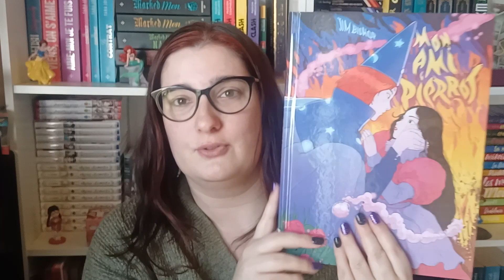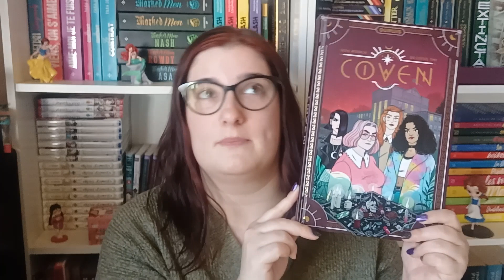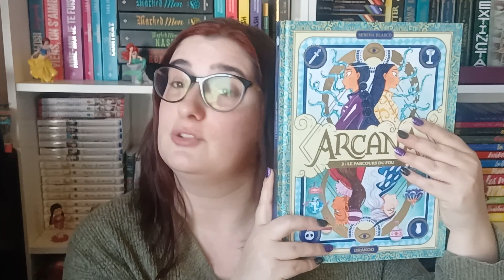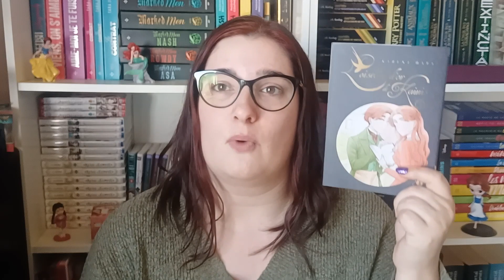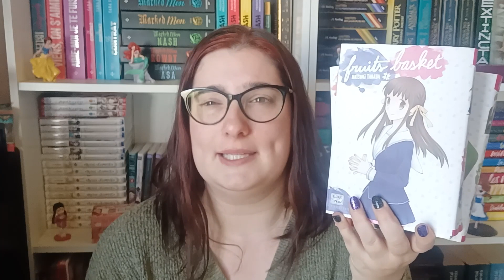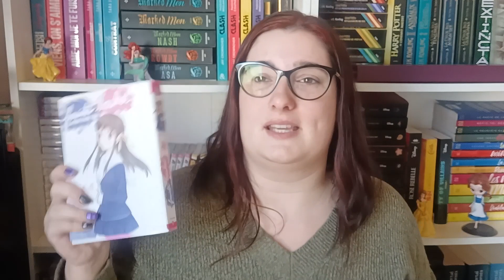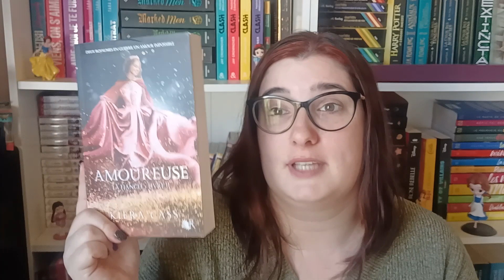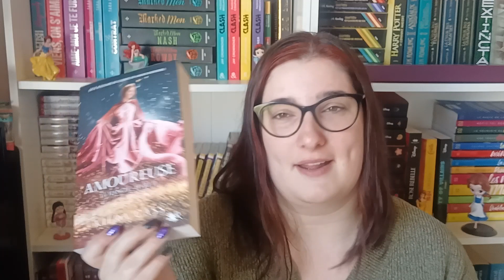📖 Lecture qui a un petit goût de femmes et de magie !📖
📖Bienvenue sur la chaîne d’ Elobiblio.📖

Bien le bonjour ! On se retrouve pour le bilan de mes dernières lectures. Vous retrouverez les liens des ouvrages présentés si vous êtes intéressé.
🎬 Bon visionnage !
📖 Livres présentés :

Journal d'une emmerdeuse :
Mon ami pierrot :
Coven :
Arcana :
L'oiseau d'or de kainis :
Fruits basket :
L'ombre de la foudre :
Amoureuse :
Le sang et la cendre :